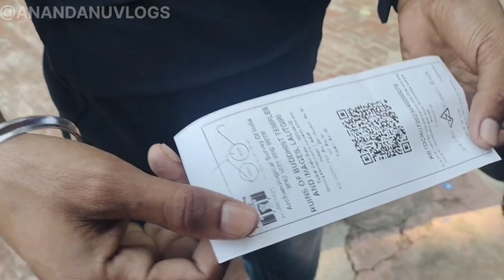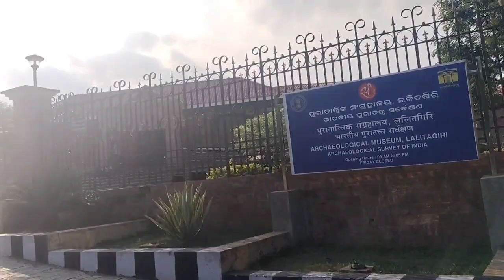ଆସ ବୁଲିଯିବା ଲଳିତଗିରି 😊|| ODIA VLOGS ||FUNNY AND ENTERTENMENT VEDIO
Anandaanuvlogs. odiavlogs
entertenment vedio.
funy and traveling Vlogs
couplevlogs